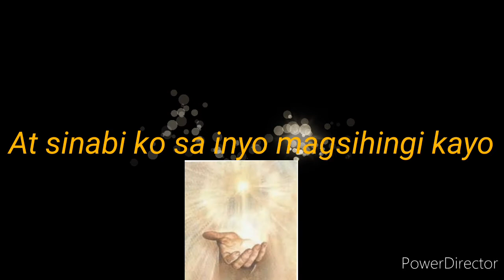Bible reading/lucas 11:9